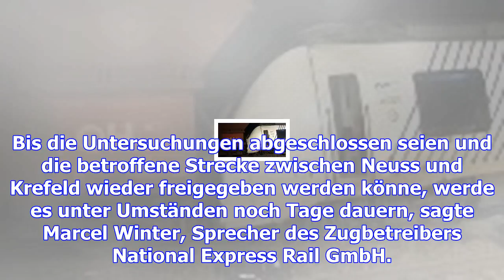Lokführer verhinderte große katastrophe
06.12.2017, 10:11 Uhr | dpa, cwe Dutzende Verletzte bei Bahnunglück Fast 50 Menschen wurden verletzt...